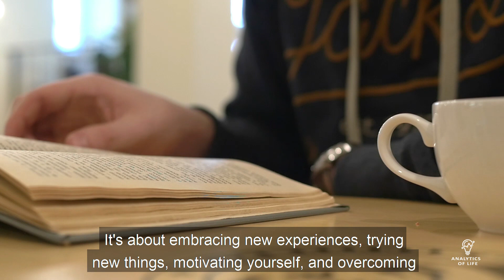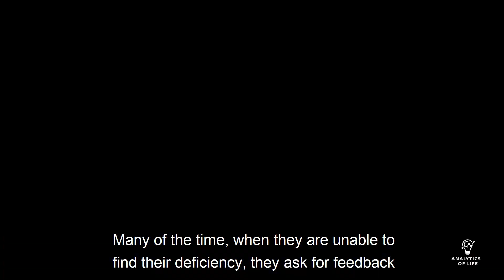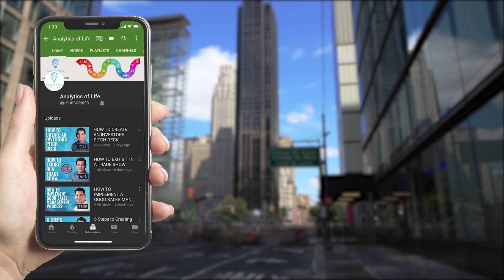Signs You Will Fail To Have A Great Career | Analytics of Life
You might be hanging around in a circle. But have you ever wondered are you on the right path? Or the activities that you're performing today will lead you to success? Are you spending your time wisely? Or are you just wasting your time? In this video Mert talks about the five most important factors which determine whether you will fail to have a great career or have a successful life.

Analytics is the discovery and communication of meaningful patterns and actionable insights in data. Industry experts claim that AI will have a negative impact on blue-collar jobs, but Mert Damlapinar predicts that Americans and Europeans will experience a strong impact on white-collar jobs as well. And Mert also provides research results and a clear description of which jobs will be affected and how soon, which jobs could be enhanced with AI.